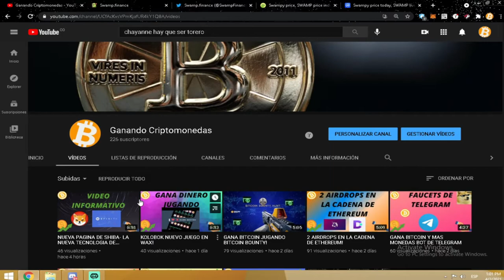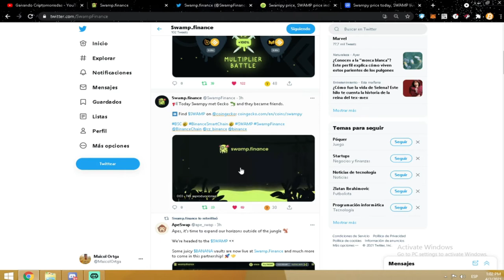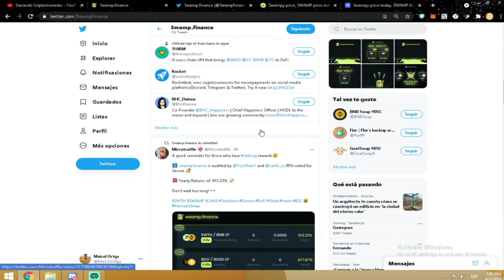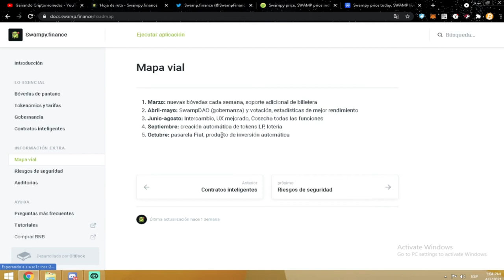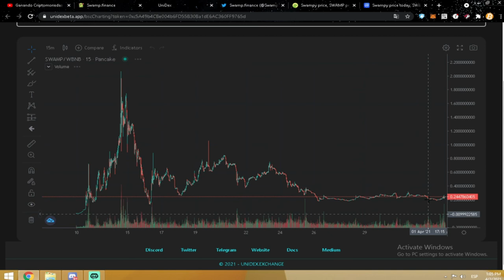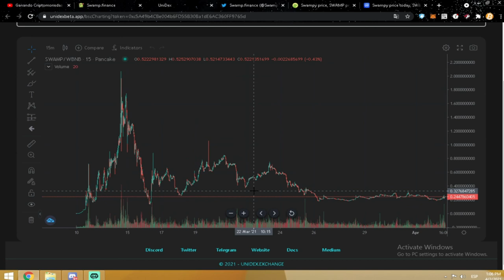SWAMP FINANCE EXCELENTE YIELM FARMING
Pagina web de swamp

Son inversiones de alto riesgo no me hago responsable por las perdidas que puedan tener,investigar por tu propia cuenta

Otros videos de aidrops